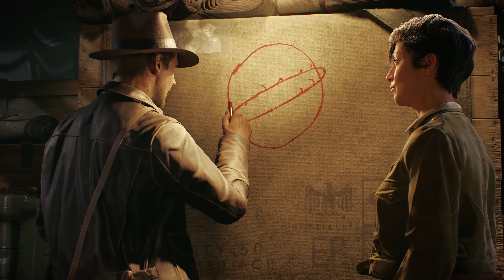Official Gameplay Reveal Trailer: Indiana Jones and the Great Circle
Uncover one of history’s greatest mysteries in Indiana Jones and the Great Circle™, a first-person, single-player adventure set between the events of Raiders of the Lost Ark™ and The Last Crusade™. The year is 1937, sinister forces are scouring the globe for the secret to an ancient power connected to the Great Circle, and only one person can stop them - Indiana Jones™. You’ll become the legendary archaeologist in this cinematic action-adventure game from MachineGames, the award-winning studio behind the recent Wolfenstein series, and executive produced by Hall of Fame game designer Todd Howard.

ESRB RATING PENDING: May contain content inappropriate for children. for rating information.